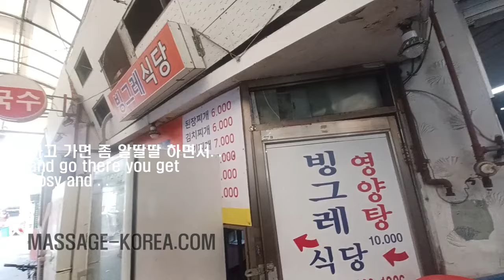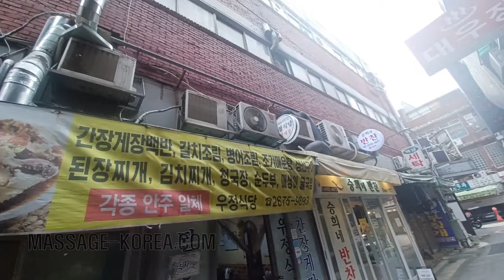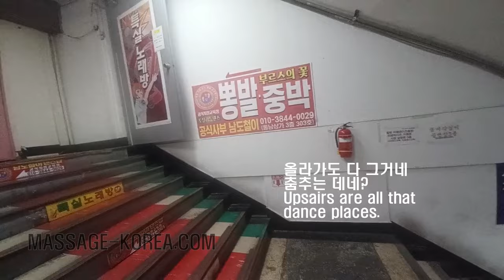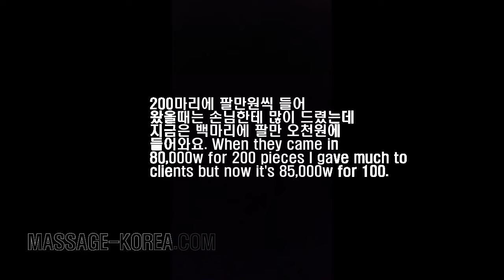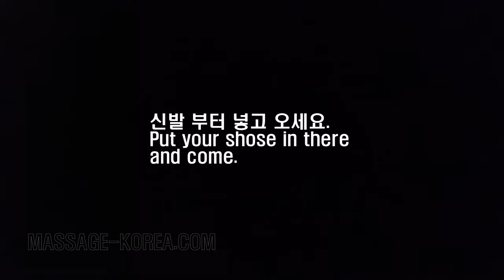영등포 이반사우나 탐방 & 집창촌 Gay sauna & brothel in Yeongdeungpo Seoul